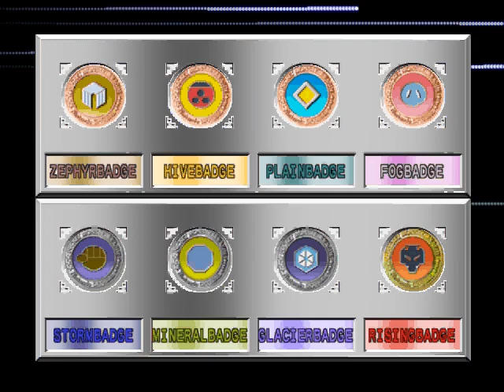Part 51 (Round 2) Let's Play Pokemon Stadium 2(Challenge Cup) Ultraball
Part 51 of my cool guy project let's play pokemon stadium 2. (With commentary)

I promise i'll finish this time

Round 2! Let the challenge continue with more balls, this time ultra!